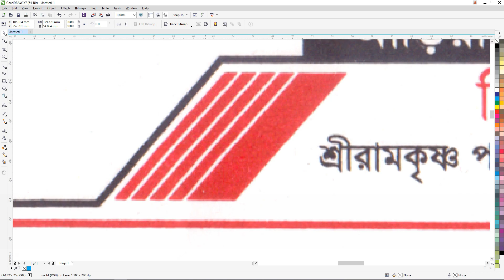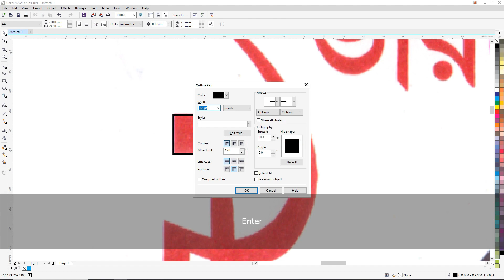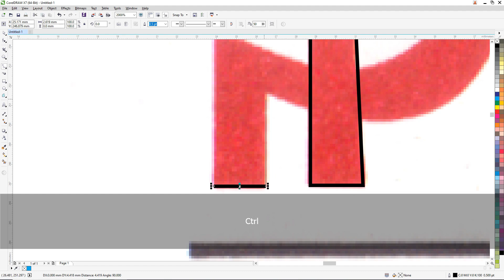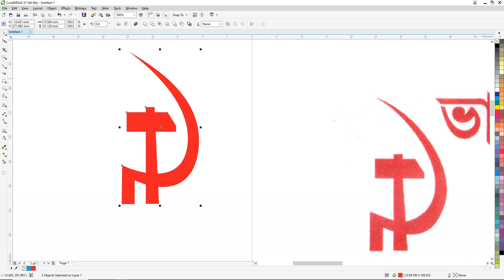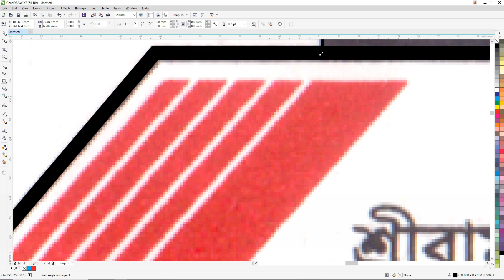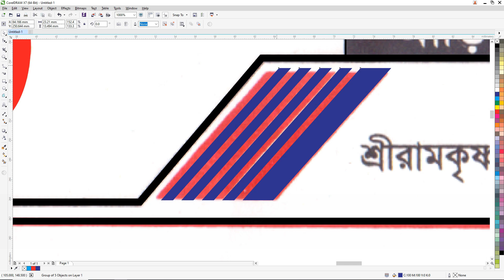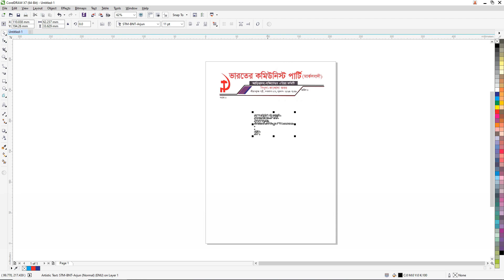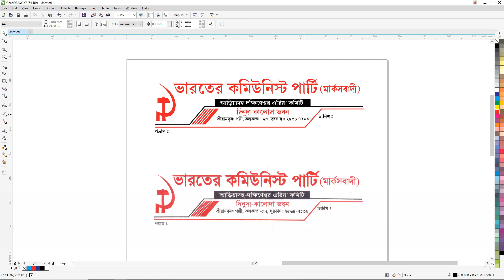Letter Head Design in CorelDRAW | Job Work Training | DTP | Learn CorelDRAW in Bengali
Letter Head Design in CorelDRAW
Job Work Training
DTP Work Training
Learn CorelDRAW in Bengali

Coreldraw tutorials
Online Education
Visiting Card
Business card design
graphic design
coreldraw x7
coreldraw 2022
DTP
Coreldraw training
Learn coreldraw
Identity card design
Certificate design
Flex Design
Banner Design
Leaflet Design
Poster Design
Xerox Offset
Offset
4 color offset
Screen Printing
Digital Printing
Bengali Tutorial
Free CDR
Vector Design
Vector File
Graphic Design Website
PNG  JPEG
Desktop Publishing
DTP Designs
Vector graphics
Graphic design
Illustration
Layout
Printing;
Typography